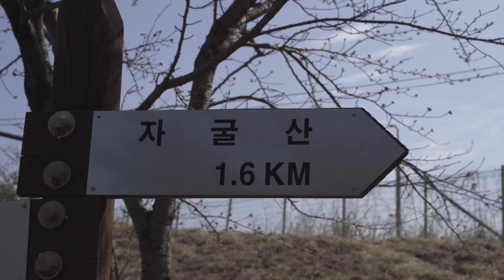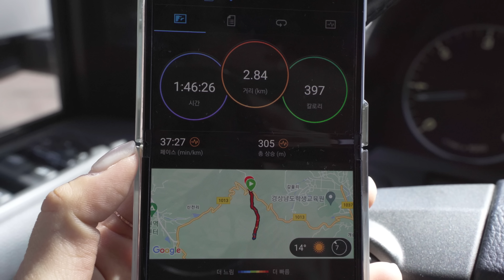[177] 초간단 솔로 차박 | 솔로캠핑 | 불멍 | 등산 | 캠핑음식 | 힐링 | ASMR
※ 동행인 없이 혼자 캠핑 다녀온 영상입니다.
항공촬영(드론)을 포함한 모든 영상 촬영과 편집은 혼자서 직접 작업하였습니다.

안녕하세요. 마리입니다.

경상남도 의령군 벽계야영장에 다녀온 영상입니다.

벚나무가 많은 곳인데 꽃이 아직 피지 않아서 조금 아쉬웠어요.

일교차 큰 날씨에 건강 유의하세요.